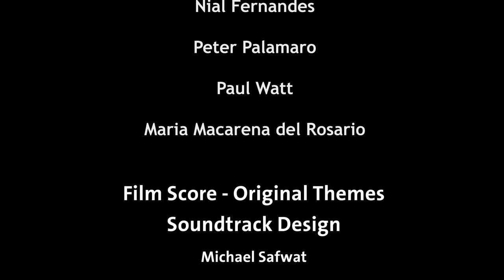Story of St Marina the Nun for Kids (Animated, English)